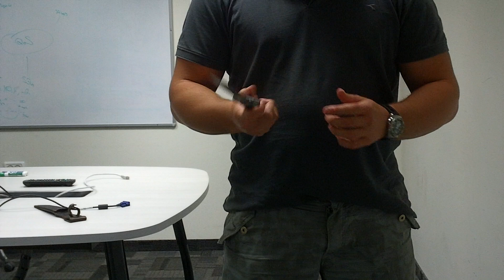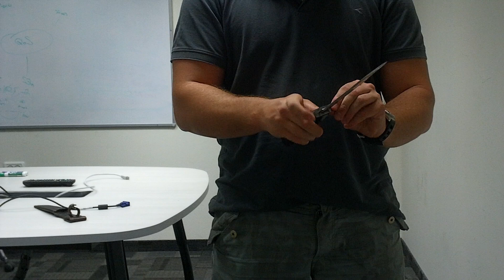Нож для боя: Израильский нож коммандо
Мои мысли о ноже который выдаётся в спецназе израильской армии и некоторых боевых частях. Возможно немного не обьективный взгляд, но это мой нож из армии так что для меня он не просто нож.